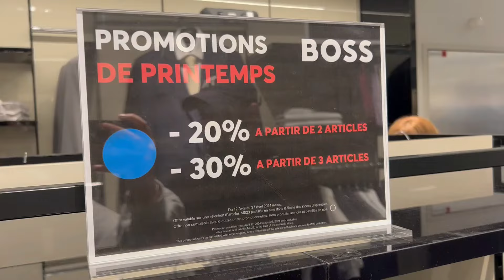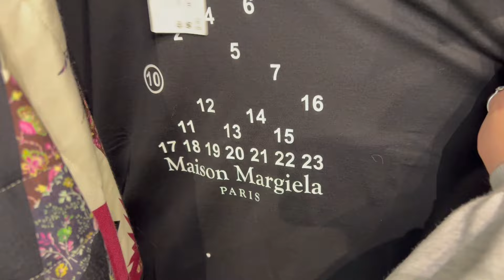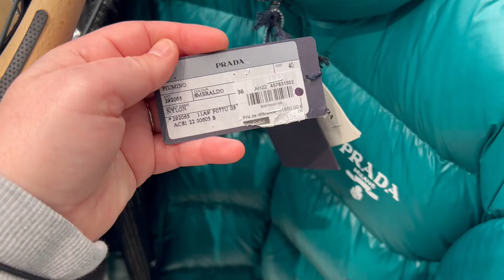Mon AVIS sur cet outlet ! (J’ai changé d’avis)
Dans ce vlog je vous embarque pour découvrir une nouvelle destination...
Bon visionnage!

⚡Rejoins l'aventure:
- Decembre 2022: Lancement !